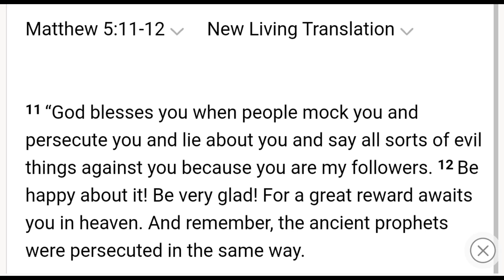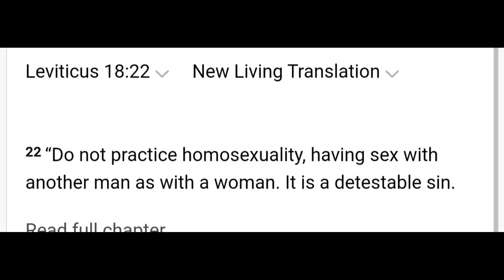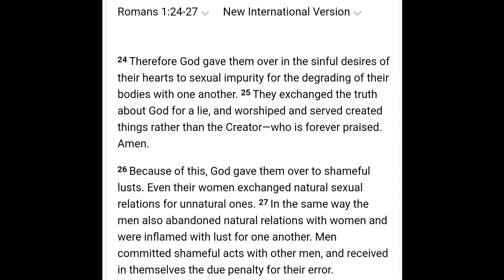Canadian Politician says "Jesus would March in Pride Parade." NHL Player Refuse to Wear Pride Jersey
Delando discusses how Former Olympian and now Canadian Politician, Adam van Koeverden disagrees with the actions of NHL Player Ivan Provorov of refusing to wear a "Pride" Jersey.